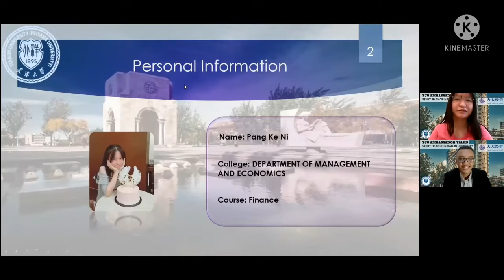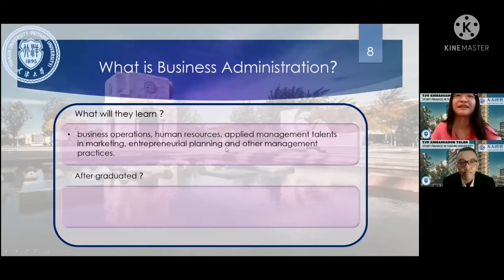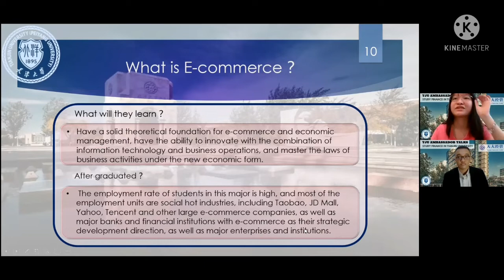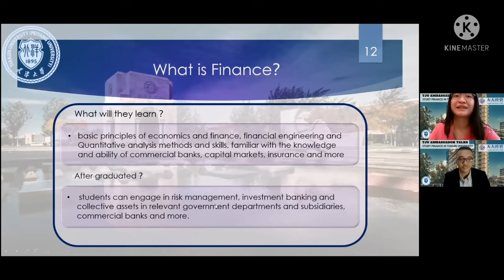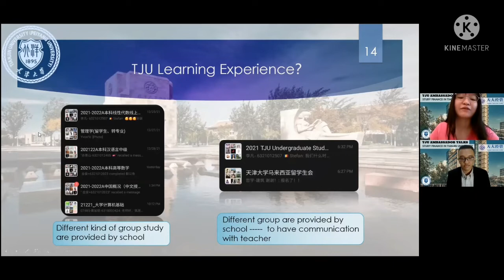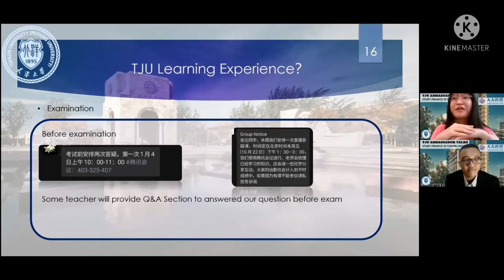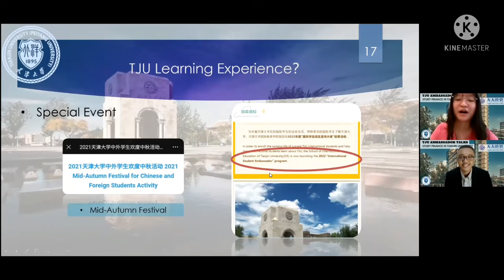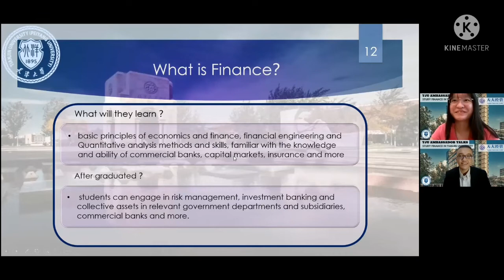MALAYSIANS paves HER WAY in FINANCE starting FROM CHINA - |TJU AMBASSADOR TALKS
Study Finance major in Tianjin University.

The program of finance is designed to cultivate senior comprehensive talents with “broad foundation, high quality, innovation and practical ability” who could master basic theory and method of economics, finance, financial engineering, have basic skills of financial management and financial engineering, and be familiar with commercial bank management, security fund investment, insurance, trust and other knowledge and abilities.

Official Tianjin University website at tju.edu.cn
International Student website at sie.tju.edu.cn/en/
Information of Finance major and College of Management of Economics in Tianjin University:
(College of Management and Economics): come.tju.edu.cn

Online Application for Tianjin University apply online at tju.at0086.cn/student

Special thank you to our great and knowledgeable speaker,
-- Bachelor Student at Tianjin University, International Student Ambassador
Pang Ke Ni 彭柯琪